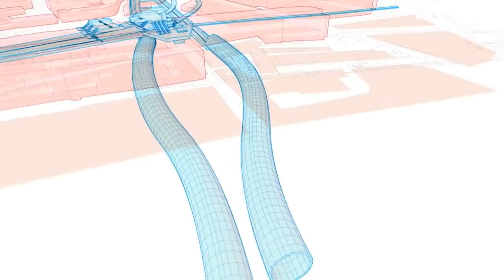BrainZtain - Beyond The Spectrum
Original track with a science video montage (2014)